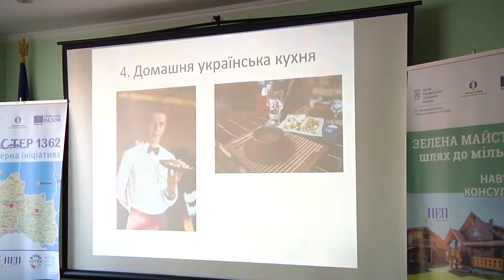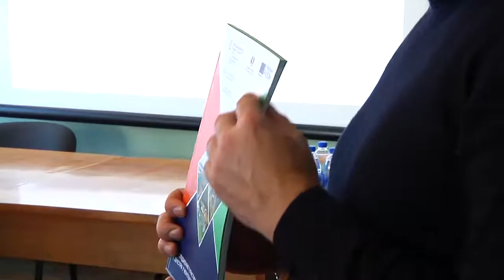Меморандум про партнерство з розвитку Дністра підписали 5 ОТГ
5 об’єднаних територіальних громад висловили намір спільно розвивати туризм на Дністрі. Серед них і Староушицька ОТГ.  Там відбулося засідання робочої групи із запуску кластерної ініціативи "Дністер: 1362 кілометри прибутків". Разом із Староушицькою ОТГ розвивати туризм на Дністрі мають намір у Хотині та Новодністровську Чернівецької та Заліщиках і Золотому Потоці Тернопільської області.